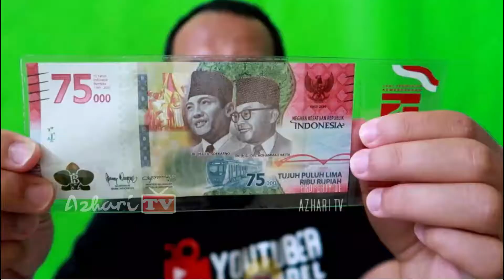Nostalgia melihat Ibu Kota Jakarta Sepanjang Jalan Gatot Subroto 14 Juni 2021 ~ Motovolog 1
Selamat Datang di Azhari TV

kali ini adalah vlog gw tentang Kondisi Jalan Gatot Subroto Jakarta 14 Juni 2021 ~ mungkin 10 sd 30 tahun ke depan video ini akan menjadi Nostalgia melihat Ibu Kota Jakarta di tahun 2021 Gaes.

Bagaimana penampakannya, yuk kita saksikan videonya sampai selesai ya Gaes.

Semoga vlog gw berkenan dan disukai. Semoga bermanfaat...

Terima Kasih